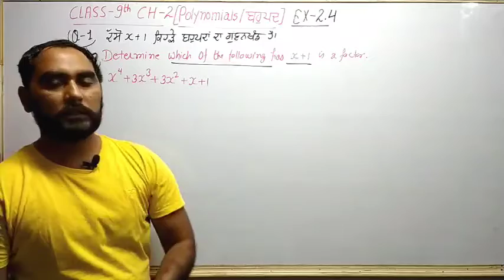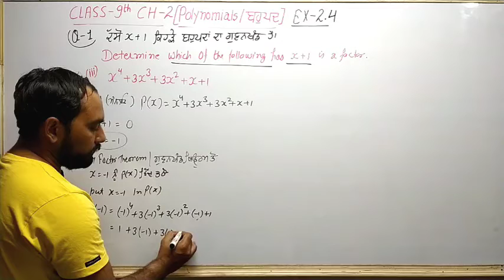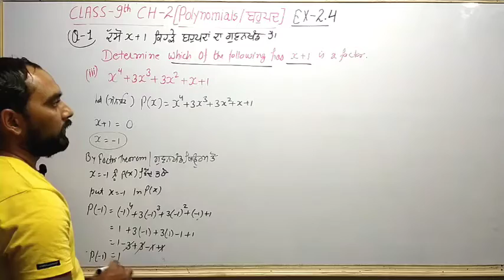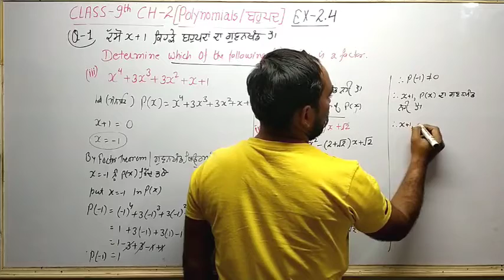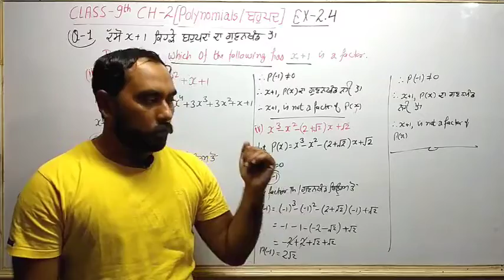CLASS-9TH CH-2 EX-2.4 PART-2(Q-1-iii,iv) POLYNOMIALS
Telegram ਤੇ ਆਪਣੇ ਕਲਾਸ ਗਰੁੱਪ ਹਨ ਉਨ੍ਹਾਂ ਦੇ ਲਿੰਕ ਹਨ👇👇👇
ਜੋਇਨ ਕਰੋ

@MathIQ focus